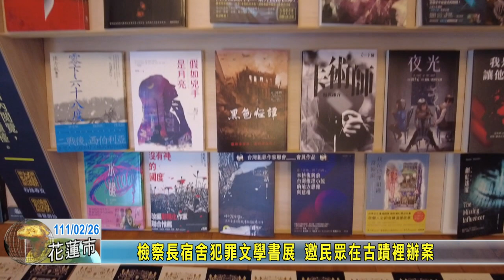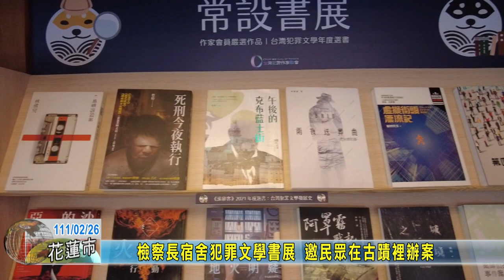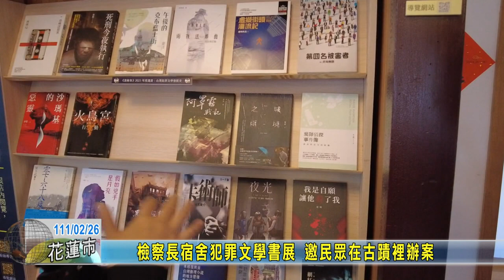20220226 04 檢察長宿舍犯罪文學書展 邀民眾在古蹟裡辦案